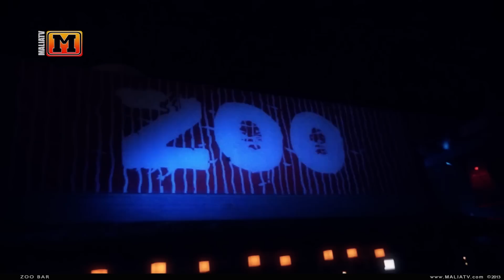MaliaTV - ZOO Bar Malia 2013 (Martin Garrix - Animals Vs Lunde Bros - Can You Feel It)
Produced by NicPa Productions - More Videos @ SEE MALIA BEFORE YOU GO _MaliaTV is your official number one Clubbers Guide to Malia (Crete Greece) with Videos of all the best Bars and clubs in Malia. Nightlife and Daylife. Bars, Clubs, Hotels, The Beach , Music, Djs, Watch it all on MaliaTV.

ADVERTISE AND VIDEO PRODUCTION
Promote your business on MaliaTV with a video or a banner ad.
ΔΙΑΦΗΜΙΣΗ ΚΑΙ ΠΑΡΑΓΩΓΗ ΒΙΝΤΕΟ
Προωθήστε την επιχείρησή σας στο MaliaTV με βίντεο ή διαφημιστικό banner.

Music: Martin Garrix - Animals Vs Lunde Bros - Can You Feel It
Videos, photos, music and multimedia productions
for the Internet and Internet Marketing / Βίντεο, φωτογραφία, μουσική και πολυμέσα για το Internet και για Online Marketing.

About Malia (Μάλια,Малия,Крит,Греция):
Malia is the party resort of Crete a clubber's paradise, the destination you want to be, a buzzing resort lined with cool bars, crazy clubs and crowds of like minded music lovers. It offers unlimited nightlife & very late nights. Its open from April till October and its very popular with young, lively people looking for a non stop partying holiday.
The main Malia strip is called Malia beach Road. Clubs and Pubs play the best of House, Funky House, Electro, R'n'B, Dance and Garage.
Bars can be also found along the beach front which are always busy and provide lots of entertainment.
Watch the sunrise, listen to the hottest tunes and keep the party going 24hr.
Chill out at the Beach or enjoy water sports, jet skiing, water skiing, paragliding and parascending.
Volleyball and football tournaments are regularly organized.
There is a wide selection of restaurants & shops in Malia such as snack bars, fast food outlets, curry houses and Greek restaurants, activity shops, souvenir shops, supermarkets and traditional Greek shops.
Holidays to Malia can also reveal some of the ancient history of Crete. For example, visitors could take a trip to the Palace of Malia, or you can visit the Malia Old Village, its miles away from the noise of the beach roads and club land. Go there for the tavernas, traditional churches and friendly atmosphere.

What are you waiting for? Book your next Holidays.. !!